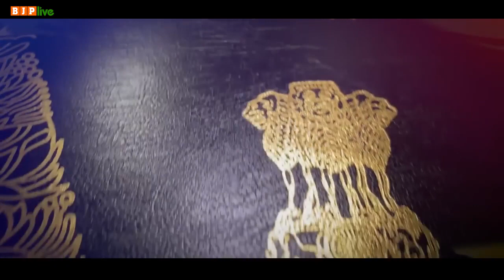संविधान निर्माता, भारत रत्न डॉ. भीमराव अम्बेडकर के महापरिनिर्वाण दिवस पर विनम्र श्रद्धांजलि।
"राष्ट्रवाद तभी औचित्य ग्रहण कर सकता है, जब लोगों के बीच जाति, नस्ल या रंग का अंतर भुलाकर उसमें सामाजिक भ्रातृत्व को सर्वोच्च स्थान दिया जाए"